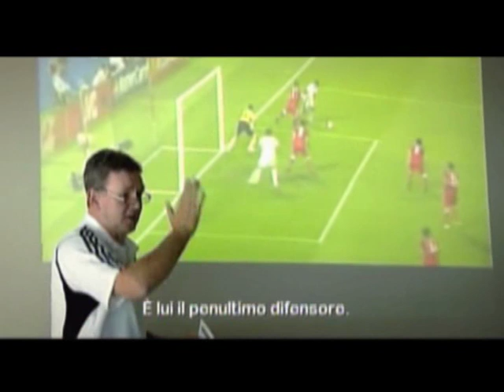Kill the referee - Uccidi l'arbitro 3/8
E' un documentario del 2009 che segue le esperienze di cinque arbitri impegnati nella direzione delle partite del campionato europeo di calcio 2008: l'italiano Roberto Rosetti, l'inglese Howard Webb, lo svizzero Massimo Busacca, lo spagnolo Manuel Mejuto Gonzalez e lo svedese Peter Fröjdfeldt.